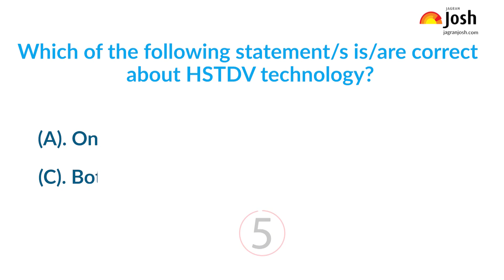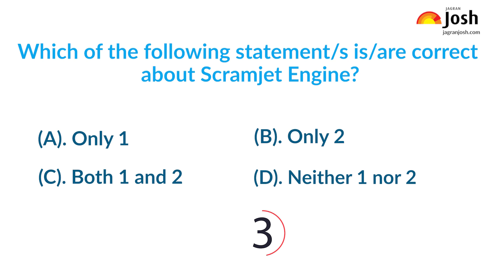GK Quiz: Based on Hypersonic Technology Demonstrator Vehicle Technology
DRDO successfully tested a hypersonic technology demonstrator vehicle (HSTDV) powered by a scramjet engine. Let us solve an interesting quiz based on HSTDV technology.